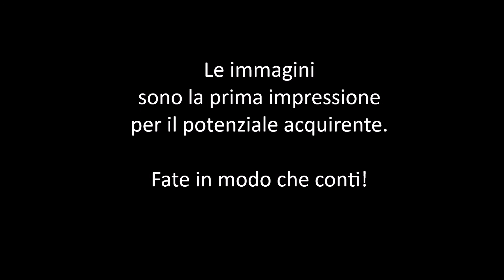Prima - dopo foto immobiliare (smartphone vs camera)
Un breve video che mostra la differenza che può fare, sull'efficacia del vostro annuncio, un servizio fotografico professionale.

© AC Photo Studio di Alessandro Colombo - tutti i diritti risevati